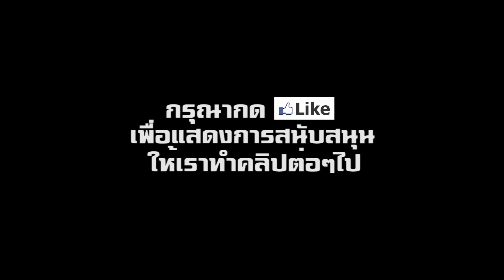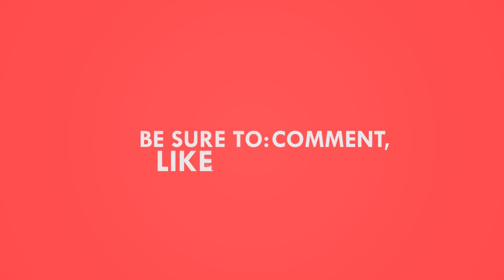เปิดภาพ All-New Honda Jazz 2020 ขณะวิ่งทดสอบ ก่อนเปิดตัวปลายปีนี้ถึงต้นปี 2020 | CarDebuts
ภาพ All-New Honda Jazz 2020 ฮอนด้า แจ๊ส โฉมใหม่ล่าสุด เจนเนอเรชั่นใหม่ ขณะวิ่งทดสอบ ก่อนเปิดตัวปลายปีนี้

ก่อนที่จะมีการเปิดตัวในปลายปีนี้ หรือต้นปี 2020 ก็มีภาพ spy shot ของ Honda Jazz หรือ Fit โฉมใหม่รุ่นปี 2020 หลุดออกมา ที่เผยแพร่ผ่านทางเว็บไซต์ carscoops โดยในครั้งนี้ เป็นการถ่ายภาพ Jazz ขณะวิ่งทดสอบในยุโรป

จากภาพจะพบว่า Jazz โฉมใหม่ มาพร้อมไฟหน้าขนาดใหญ่ ที่ดูมีมิติมากขึ้น กระจังหน้าแบบ 2 ชั้น และช่องดักอากาศด้านล่างขนาดใหญ่ บริเวณเสา A Pillar ที่บางลง มีการเปิดช่องกระจกเพื่อเพิ่มทัศนวิสัยให้ดีขึ้น ครอบกระจกมองข้าง มาพร้อมไฟเลี้ยวที่เป็นแถบเส้นยาว เสาอากาศแบบครีบฉลาม ส่วนไฟท้ายเป็นแบบแนวนอน พร้อมเส้นลวดลายแบบ 2 ชั้น ที่ทำให้นึกถึงรถยนต์จากค่าย BMW จากภาพ spy shot จะเป็นภาพของรุ่นมาตรฐานและรุ่นสปอร์ตที่มาพร้อมราวหลังคา

ห้องโดยสารภายในจะพบว่า พวงมาลัยเป็นแบบใหม่ จอแสดงผลระบบ infotainment ดูหรูหรา มีราคา ด้วยกรอบสีอลูมิเนียม

มีการคาดการณ์ว่า Honda Jazz โฉมใหม่ จะมาพร้อม 3 เวอร์ชั่น คือ รุ่นเครื่องยนต์สันดาปภายใน รุ่นไฮบริด และรุ่นไฟฟ้า โดยรุ่นไฟฟ้า คาดว่าจะมีระยะทางทำการได้ไกลสูงสุด 300 กิโลเมตร ที่สั้นกว่า Chevrolet Bolt และ Tesla Model 3 แต่มากกว่า Nissan Leaf รุ่นมาตรฐาน ติดตามช่องของเราทาง Facebook ได้ที่